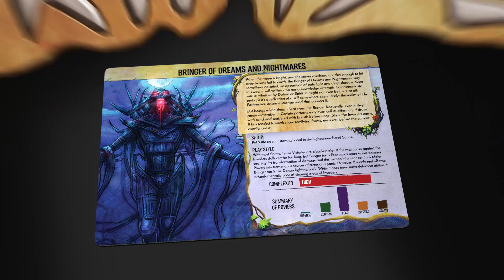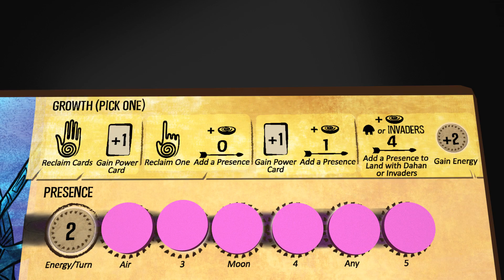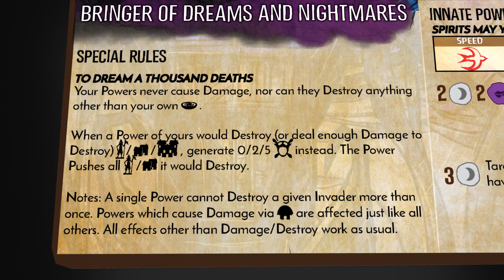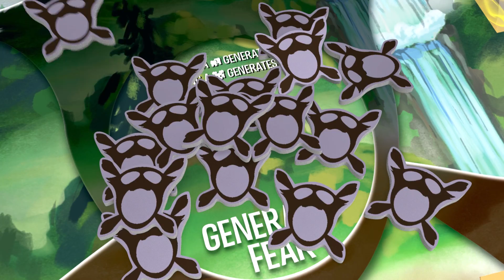Spirit Spotlight: Bringer Of Dreams And Nightmares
"When the moon is bright, and the leaves overhead are thin enough to let stray beams fall to earth, the Bringer of Dreams and Nightmares may sometimes be spied, an apparition of pale light and deep shadow. Seen this way, it will neither stop nor acknowledge attempts to communicate with it, whether by Dahan or Spirit. It might not even be there at all: perhaps it's a reflection of a self somewhere else entirely; the realm of the The Pathmaker, or some strange road that borders it.

But beings which dream hear from the Bringer frequently, even if they rarely remember it. Certain patterns may even call its attention, if drawn with sand and scatters with breath before sleep. Since the Invaders came, it has tended towards more terrifying forms, even well before the current conflict arose."

Chris Burton (Game Development Manager at Greater Than Games) talks strategy and gives insights into the various playstyles of the spirits of Spirit Island.